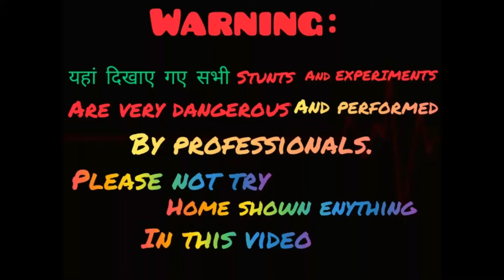petrol vs shampoo। पेट्रोल में जब डाला शैम्पू तो हुआ धमाका।ooo really crazy experiment.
hello friends ,
   aaj hamne petrol me sampoo ko petrol me dalkar dheka hai ..

petrol vs sampoorn
petrol prize
petrol experiment